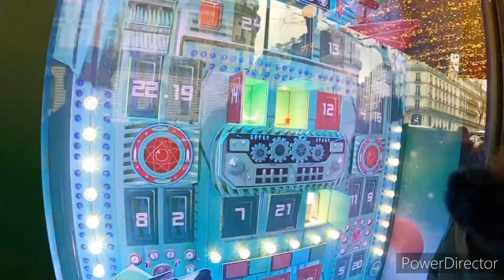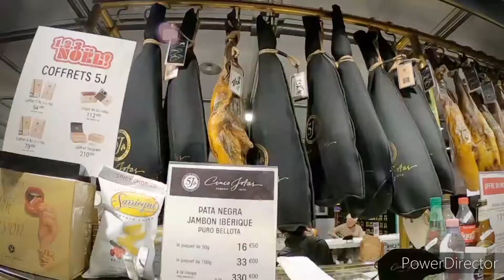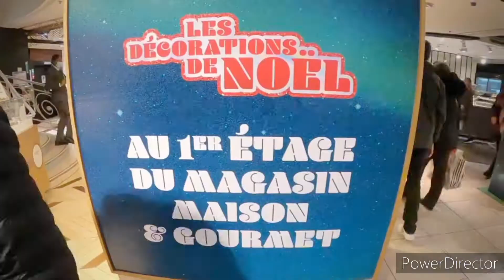26/12/2021 Promenade à Paris